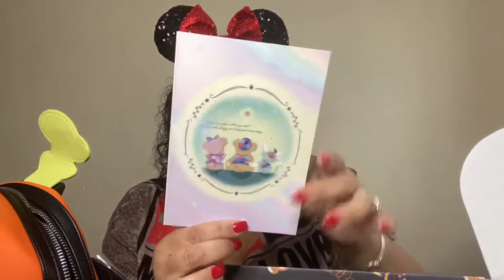My first Bibbidi Bobbidi Ultimate Magic box unboxing.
Today I’m showing you my first Bibbidi unboxing.  Its amazing!!!  I did get this box on 10-2 but it was sent out in September which makes it a September box.  I was a little confused and excited in the video.